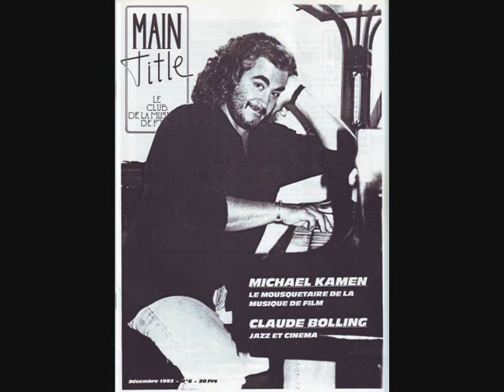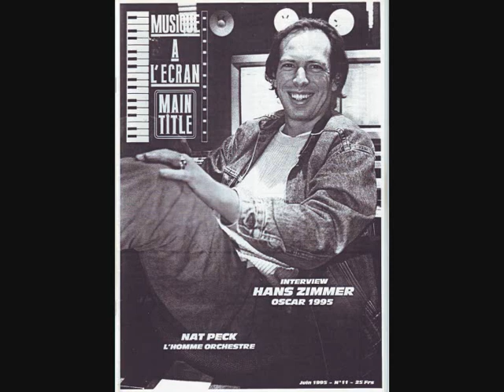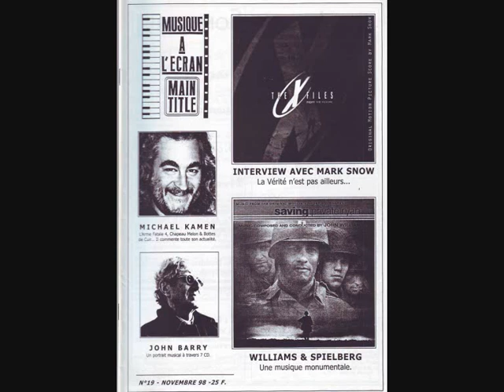"Main Title" le fanzine de la musique de films des années 90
Musique "Robbery under Arms" (Garry McDonald & Laurie Stone)